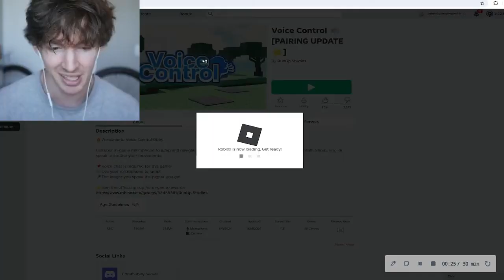Albert cussing for 10 seconds strait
f***